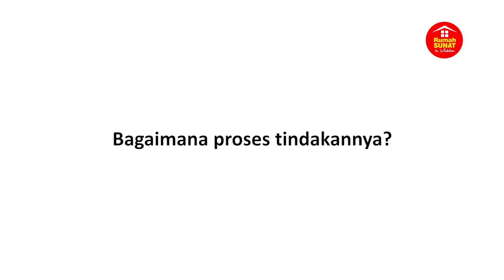REKOMENDASI TEMPAT SUNAT ANAK - RUMAH SUNAT DR. MAHDIAN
Rumah Sunat dr. Mahdian sudah sejak lama menjadi pilihan dan rekomendasi para orang tua untuk menyunatkan putranya.

Rumah Sunat dr. Mahdian merupakan pusat pelayanan khitan anak dan dewasa dengan metode modern berbasis aplikasi.

Berikut beberapa layanan di Rumah Sunat dr. Mahdian :

- Sunat anak (Usia 0-13 tahun)
- Sunat Remaja
- Sunat Perempuan
- Sunat Dewasa
- Sunat Gemuk
- Sunat Anak Berkebutuhan khusus

Metode klem menjadi salah satu metode unggulan yang digunakan untuk sunat anak di Rumah Sunat dr, Mahdian. Mengapa demikian? Ini dia alasannya!

1. Tanpa perban tanpa jahitan
2. Proses cepat, kurang lebih 10 menit
3. Penyembuhan lebih cepat
4. Perawatan mudah
5. Boleh terkena air
6. Bisa langsung beraktivitas
7. Minim perdarahan
8. Hasil lebih bagus karena disesuaikan dengan anatomi penis anak Indonesia.

Untuk informasi dan pendaftaran silakan hubungi Call Center kami di bawah ini ya 😉

01. BEKASI 1 JATIASIH
Jl. Raya Jatiasih No. 7 Jatiasih Bekasi

02. BINTARO – TANGERANG SELATAN
Jl. Puter Blok EC II/45 Bintaro Sektor 5

03. MAMPANG / WARUNG BUNCIT
Jl. Warung Buncit Raya No. 34 RT06/05, Kalibata
Kec. Pancoran, Kota Jakarta Selatan 12740
(Gedung Lamina Pain and Spine Center)

04. BOGOR
Ruko de Botanica, Blok R-7
Jl. Raya Ibrahim Ajie – Sindang Barang Loji, Bogor

05. KEBAYORAN LAMA
Jl. Raya Kebayoran Lama No. 33A, RT007/006, Kebayoran Lama Utara,
Kec. Kebon Jeruk – Jakarta Selatan 11540

06. PAMULANG
Jl. Siliwangi Pamulang Raya No. 16
Tangerang Selatan

07. CIDENG – JAKARTA PUSAT
Jl. Biak No. 41A Cideng Jakarta Pusat

08. PLUMPANG – JAKARTA UTARA
Jl. Walang Baru Raya No. 12
Kel. Tugu Utara, Kec. Koja – Jakarta Utara

09. KALIDERES – JAKARTA BARAT

10. LENGKONG BANDUNG

11. CIPINANG – JAKARTA TIMUR

12. TEBET – JAKARTA SELATAN

13. AGUS SALIM BEKASI TIMUR

14. SERPONG TANGERANG SELATAN

15. CIMANGGIS
(d/a : Klinik Tugu Medical Center)

16. MARGONDA DEPOK

17. JUANDA BEKASI TIMUR

18. PANCORAN MAS

19. CIBUBUR

20. SEMARANG

21. SURABAYA

22. SERANG

23. MEDAN – SETIABUDI

24. KARAWANG

25. SAMARINDA

26. BATAM

27. BANJARMASIN

28. BALIKPAPAN

29. BANJAR BARU

30. TASIKMALAYA

31. TANGERANG
Ruko The Modern Arcade